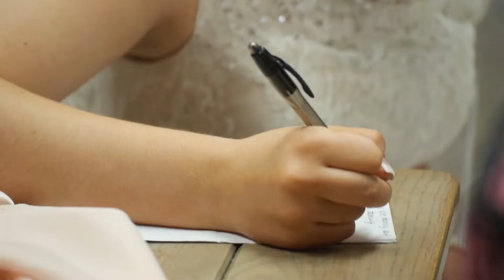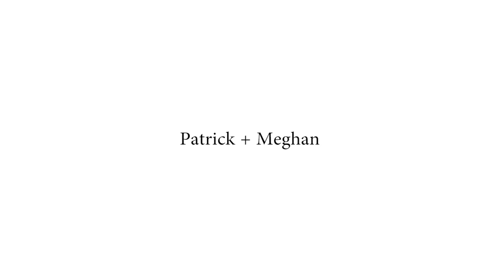Meghan + Patrick Wedding Film (2016)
Meghan + Patrick's Lone Jack, Missouri wedding film.